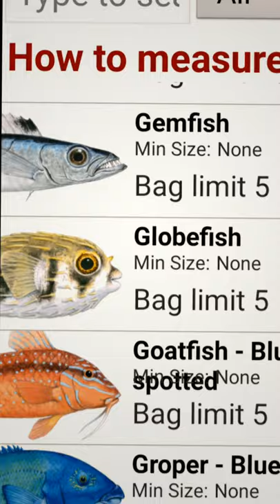물에 빠진 새인줄 알고 구했더니 왕눈이 가시복어 | The Porcupine Puffer fish 🐡